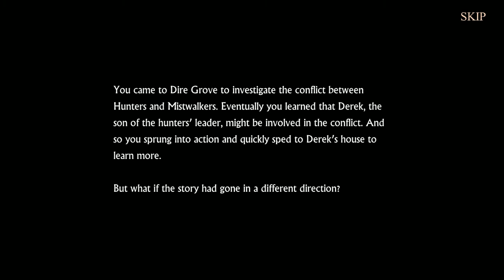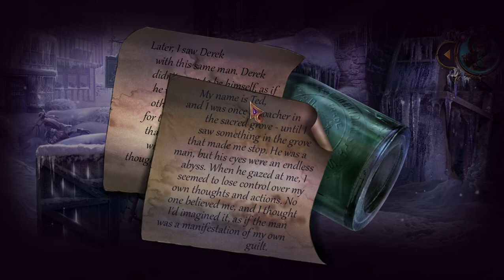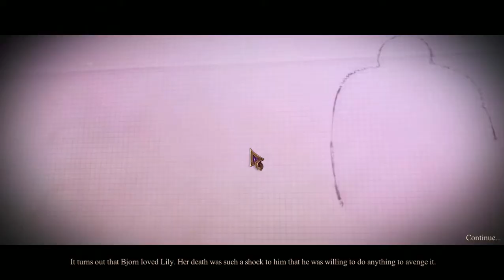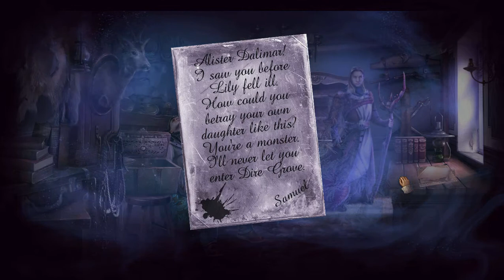Mystery Case Files: Dire Grove, Sacred Grove (Part 10) - Alternate Ending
Part 10 of 13, of a video walkthrough for "Mystery Case Files: Dire Grove, Sacred Grove". In this video, we start the alternate ending! This is an ending where Derek is not the culprit. We reunited Derek with his brother, and we learn that the culprit is..Alister Dalimar?